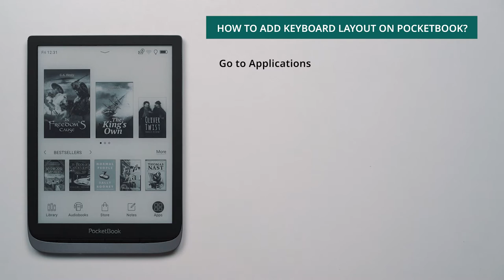How to add Keyboard Layout on PocketBook?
Choose Settings
Languages
Keyboard Layouts
Keyboard Layout 2
Choose a layout from the list

You can also turn on Key shortcut preview

To activate CAPS double tap Shift